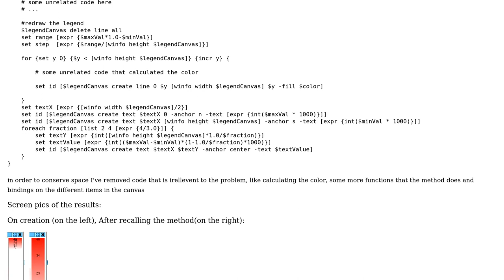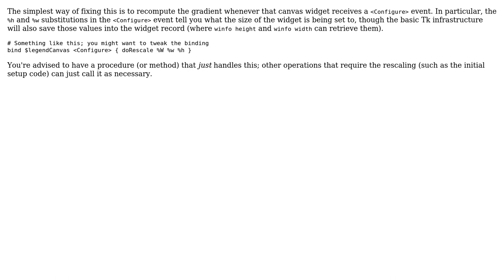Canvas widget has wrong size after resize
With thanks & praise to God, and with thanks to the many people who have made this project possible! | Content (except music & images) licensed under CC BY-SA | Music | Images & others | With thanks to user SIMEL user Donal Fellows and the Stack Exchange Network Trademarks are property of their respective owners. You are responsible for your own actions.